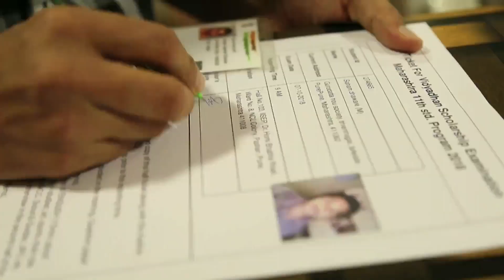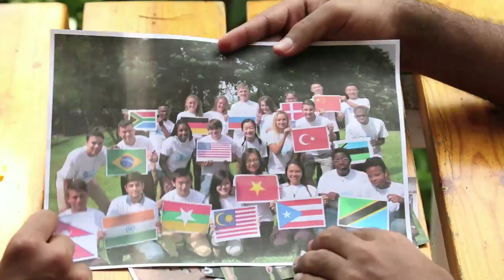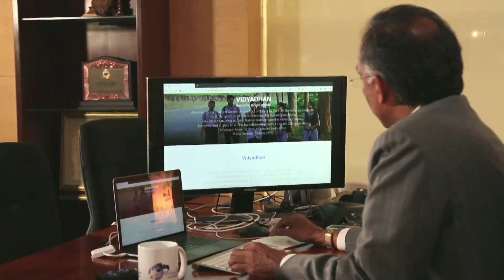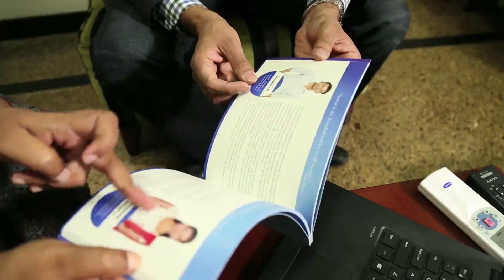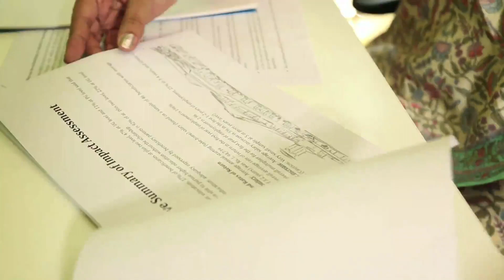Vidyadhan - Transforming lives through education! - Malayalam version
An overview of the Vidyadhan scholarship program which is transforming lives through education. It is providing financial support, mentoring and training to meritorious students from economically disadvantaged backgrounds across 10 States. The scholarship is given from 11th grade until graduation across all courses including Medicine, Engineering, Commerce, Arts, Law, Pure Sciences, Veterinary Medicine and Pharma. Since its inception in 1999, Vidyadhan has given over 13,000 scholarships to over 3,500 students across Kerala, Karnataka, Tamil Nadu, Puducherry, Andhra Pradesh, Telangana, Maharashtra, Gujarat, Odisha and Goa